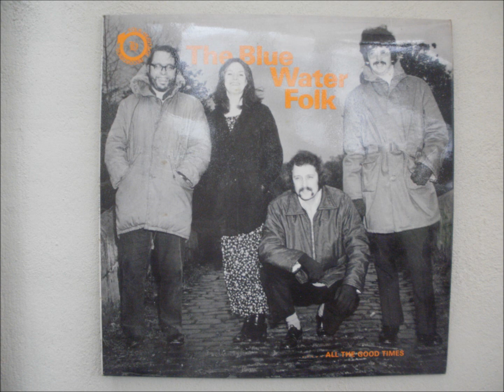John Peel. Blue Water Folk. Lancashire. England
A track from the Blue Water Folk's 1972 LP  'All The Good Times' recorded by Alan Green on his Folk Heritage label. We recorded a different version of this song on our  'A  Lancashire Life'  LP.
Vocal by Alan Waring